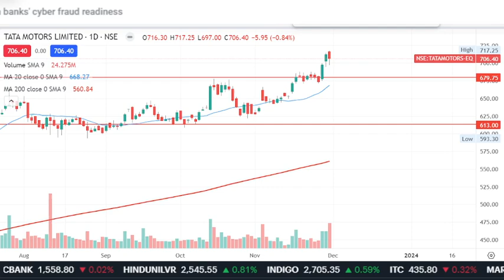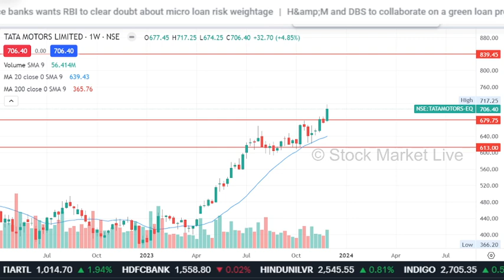TATA MOTORS share news today,tata motors share target for tomorrow,tata motors share analysis,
1. आप भी बने इंटेलिजेंट इन्वेस्टर
2. The Intelligent Investor (English)